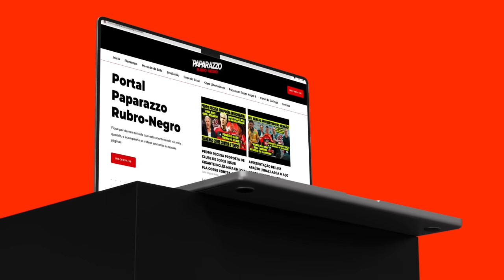PEDRO TIRA ONDA NO TREINO! SAMPAOLI TOMA DECISÃO SOBRE VENDA DE VITOR HUGO! RIVER SEGURA DE LA CRUZ!